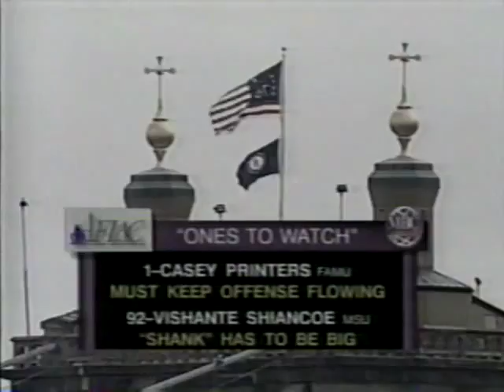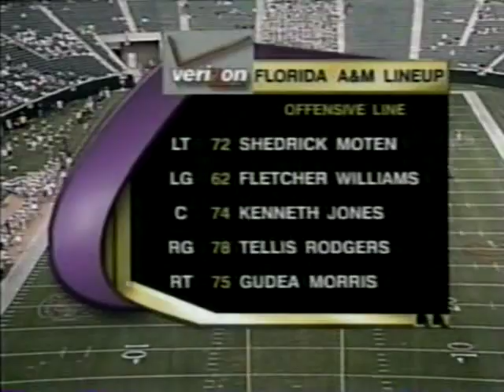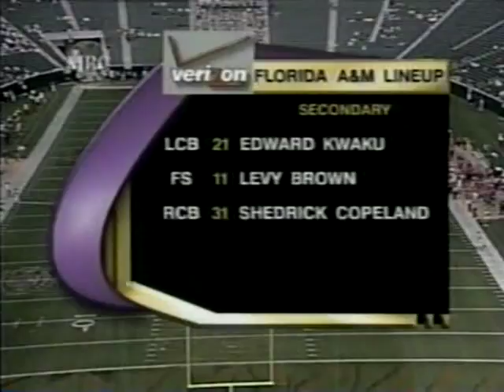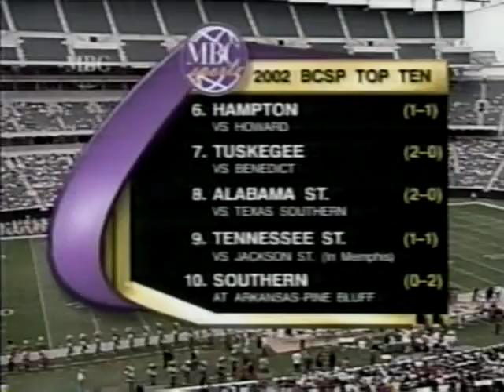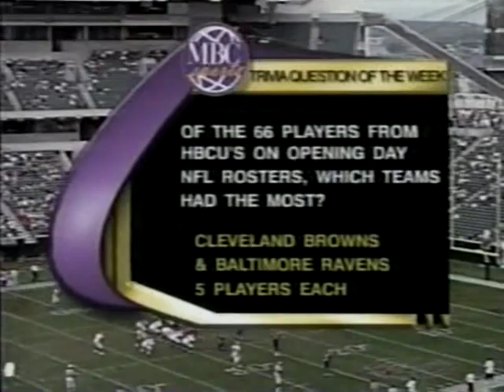2002: 3rd Annual Riverfront Classic: Florida A&M Rattlers vs Morgan St Bears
September 14, 2002: Third Annual Riverfront Classic: Florida A&M Rattlers vs Morgan State Bears. The game was played at  Paul Brown Stadium, the home of the Cincinnati Bengals. The game was televised on the now defunct MBC Network, formally The Black Family Channel.